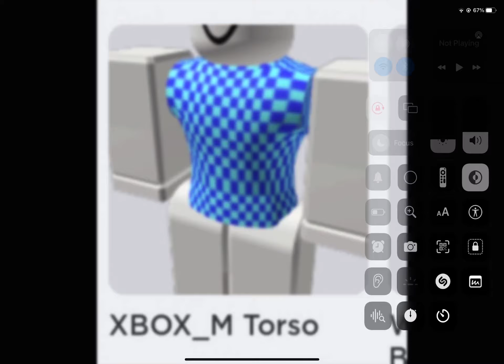This can’t be right